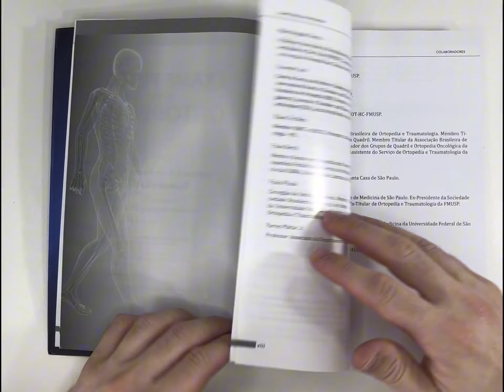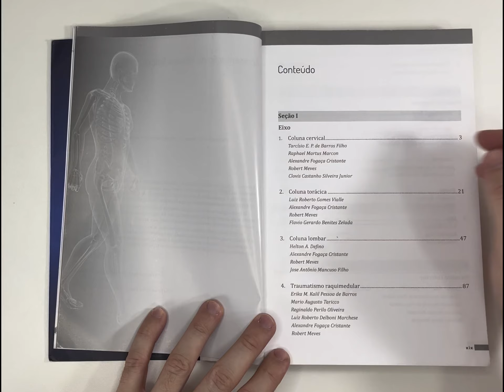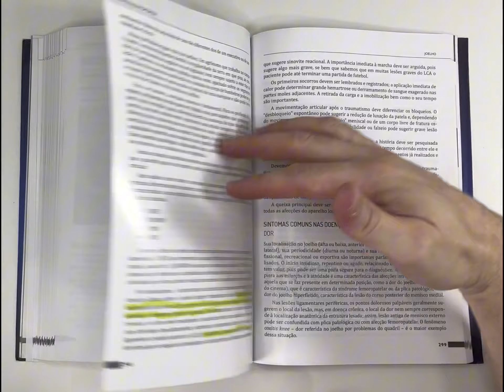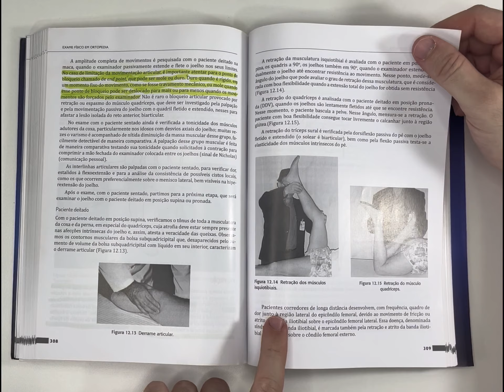EXAME FÍSICO EM ORTOPEDIA - BARROS FILHO, OSVANDRÉ LECH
📚 Link do livro
🤓 Adquira bons livros sobre medicina
📲Meu instagram:@dr.rafael.vieira